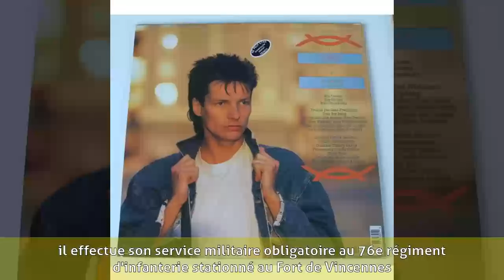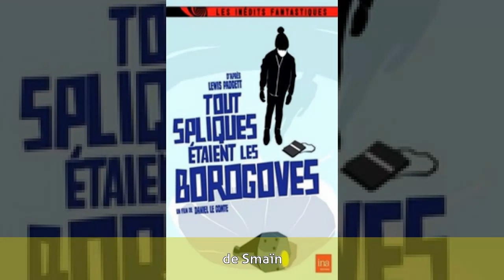Éric Damain - Biographie